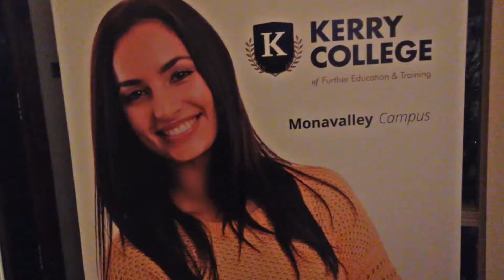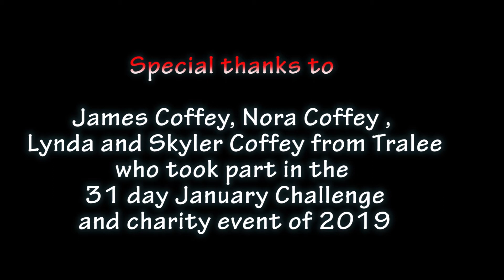James Coffey Tralee Rose 🌹Hotel College Cert Award 2019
James Coffey Nora Coffey Lynda and Skyler Coffey Tralee Enjoying the Evening at the Rose Hotel in Tralee for James's College Graduation Ceremony and the the Presentation of Certificates on Thursday Evening The 12th of December 2019 A Great Evening with Family and Friends and an Awesome Crowd also alot of Professional Photographer's and Cameramen from the Social Media Attended the College Graduation Ceremony at the Rose Hotel in Tralee Co kerry ireland. A Proud Evening of Graduation.